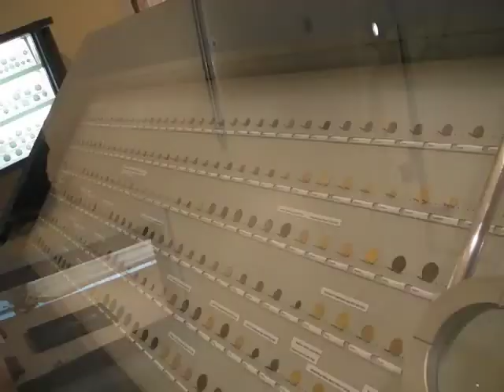Fondazione Carige inaugura la nuova sede di Palazzo Doria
Taglio del nastro a Palazzo Doria. Fondazione Carige ha inaugurato la nuova sede di via David Chiossone, nel cuore del centro storico genovese. Per il recupero dell'edificio del XV secolo, 2.500 metri quadri, sono stati necessari quattro anni e 9 milioni di euro. I saloni, da oggi aperti al pubblico, ospitano la collezione di antiche monete della Fondazione. Il recupero di Palazzo Doria -- ha annunciato il presidente Flavio Repetto -- è il primo passo di una riqualificazione che interesserà la zona circostante. La vecchia sede di via Fieschi sarà invece venduta a Banca Carige.